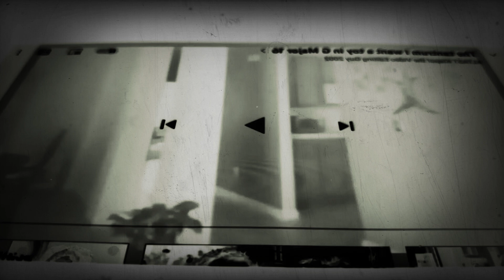November 14, 2021